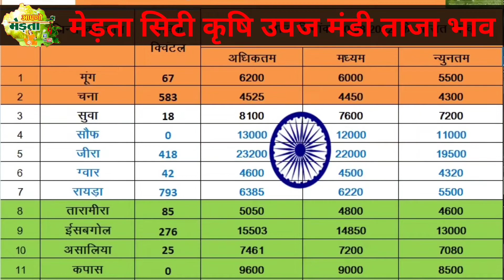मेड़ता सिटी कृषि उपज मंडी ताजा भाव || Merta City Mandi Bhav || Merta City Farmer Market rate 10 Aug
मेड़ता सिटी कृषि उपज मंडी ताजा भाव || Merta City Mandi Bhav || Merta City Farmer Market rate